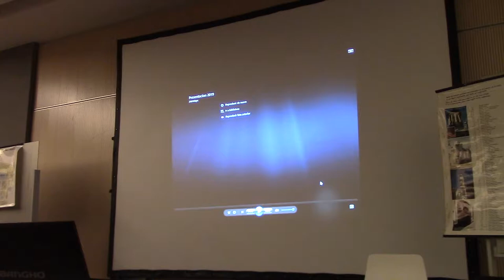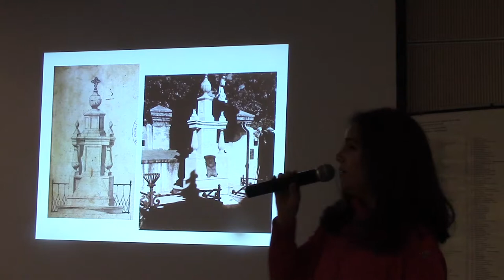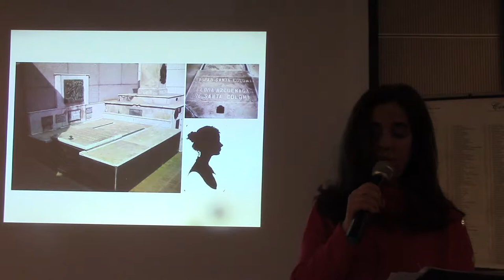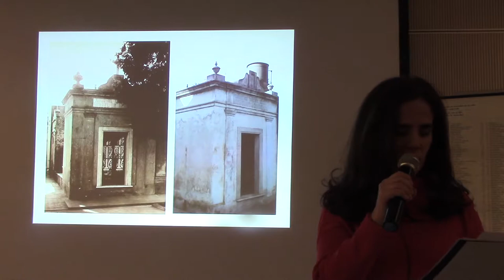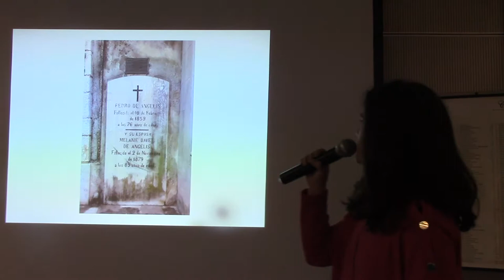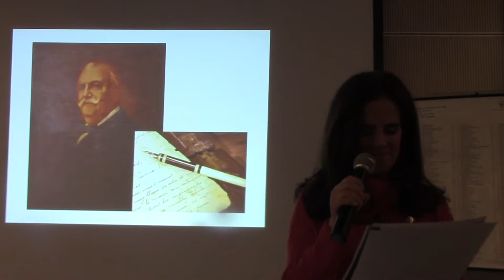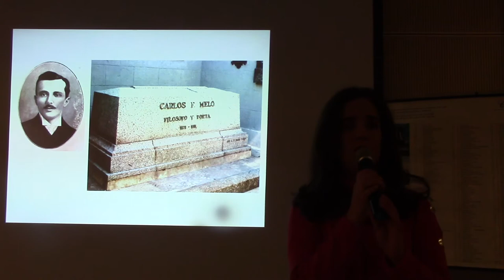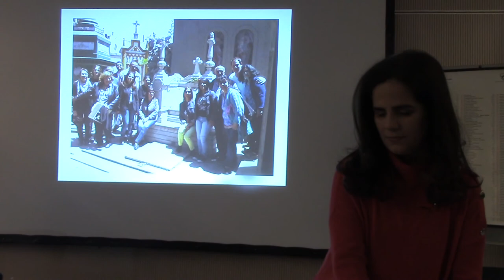Arquitecta Marcela Fugardo 'Sanisidrenses en la Recoleta: de Pueyrredón a Victoria Ocampo"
Conferencia de  la Arquitecta Marcela Fugardo 'Sanisidrenses en la Recoleta: de Pueyrredón a Victoria Ocampo"

Categoría
Formación